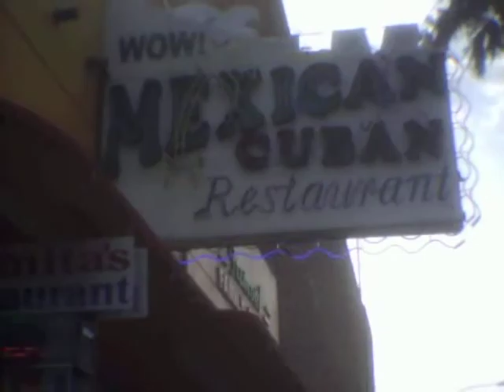MAMACITA'S RESTAURANT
A RESTAURANT ON FREMONT STREET IN LAS VEGAS, NEVADA